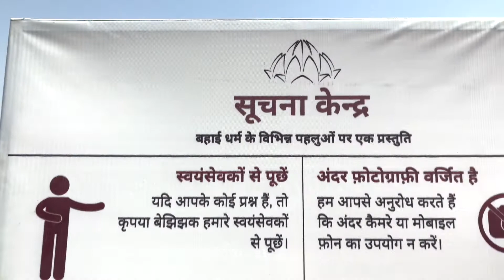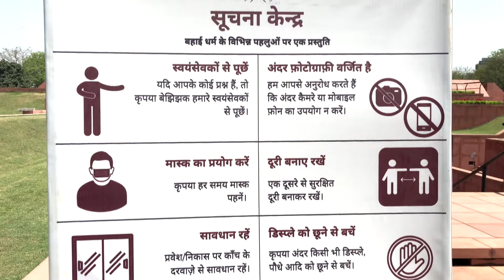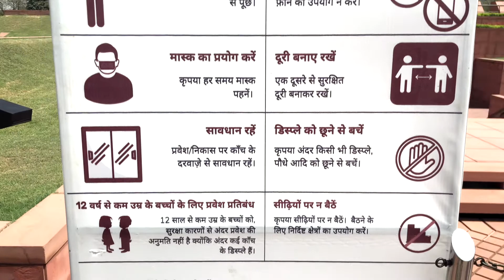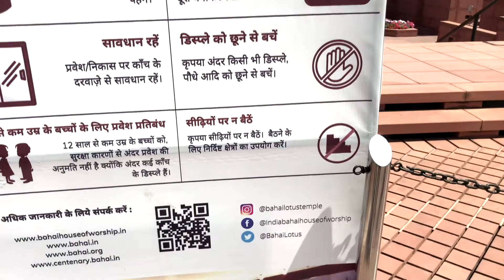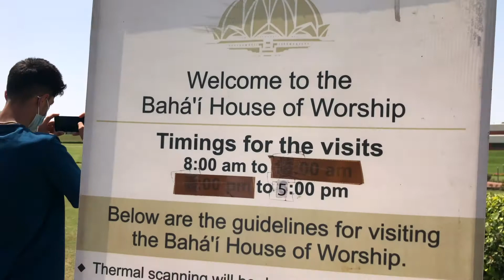Lotus Temple Delhi. कमल मंदिर दिल्ली | All information after lockdown Most visitable place in Delhi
The Lotus Temple, located in Delhi, India, is a Bahá'í House of Worship that was dedicated in December 1986. Lotus Temple Delhi is open to all, regardless of religion or any other qualification. Lotus Temple height 34.27 metres and Diameter is 70 meters with seating capacity of 1300 and total capacity of 2,500 people.

Kalkaji Mandir Metro Station (Violet Line)
NSIC Okhla Metro Station (Magenta Line)

There is no entry ticket for Lotus Temple.